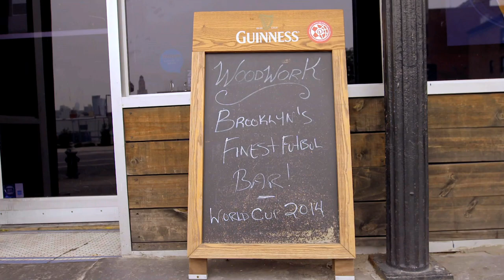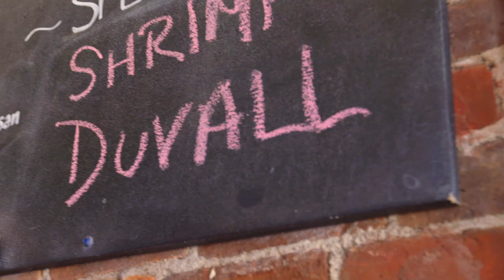Woodwork Cook-Off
Chris Duvall, Kosuke Kimura, & Andre Akpan visited New York Red Bulls' pub partner bar Woodwork in Brooklyn to create the newest signature dish for their menu with the help of Chef Ross.